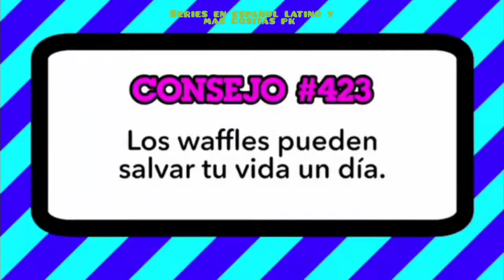tanda incompleta de cartoon newort junio del 2021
por alguna razón grabé la tanda muy mal está dude si subirla o no pero bueno aquí está esto lo grabé el 18/06/2021.